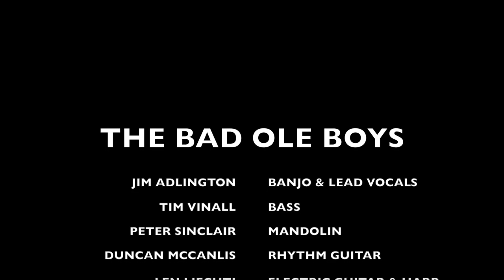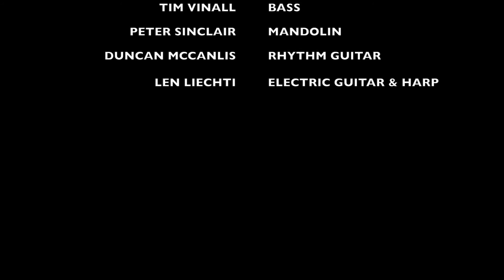'Wagon Wheel' Live @ Poynton -The Bad Ole Boys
Bad Ole Boys - 'Wagon Wheel'  Live @ Poynton